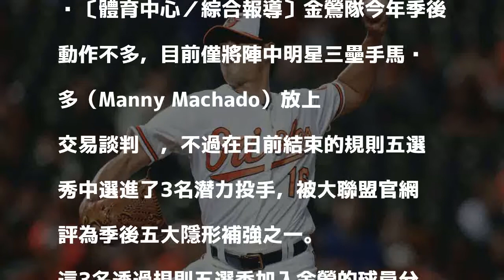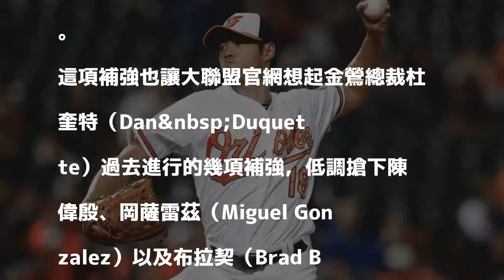MLB》金鶯低調補強年輕左投 美媒想起陳偉殷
〔體育中心／綜合報導〕金鶯隊今年季後動作不多，目前僅將陣中明星三壘手馬查多（Manny Machado）放上交易談判桌，不過在日前結束的規則五選秀中選進了3名潛力投手，被大聯盟官網評為季後五大隱形補強之一。

發表評論評論如下。